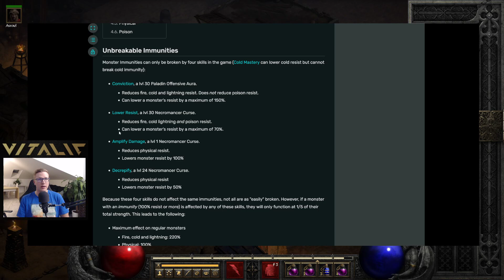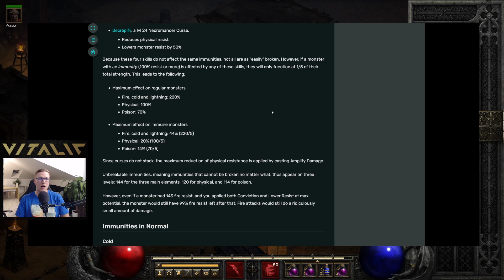Immunitäten brechen in Diablo 2 Resurrected [Deutsch]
Alles was ihr über Immunitäten wissen müsst als Vorbereitung auf meine Lightning Sorc Guide. (Bonus Info: die -45-55% Blitzwiderstand von "Unendlichkeit" haben keine Wirkung für euren Charakter)